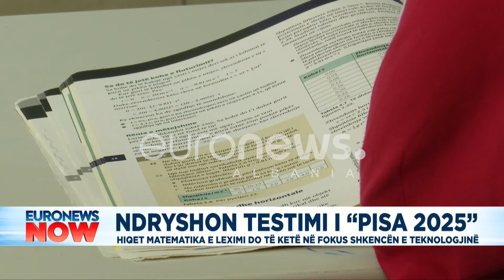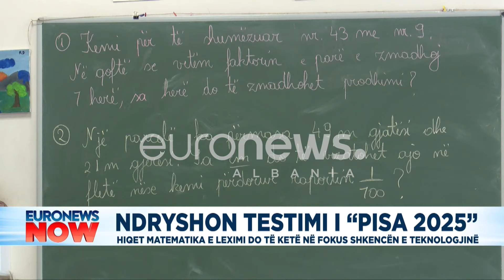Mësuesit paralajmërojnë protesta, dështimi në arsim faji i tyre?!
now EksiolaShehu lajmifundit euronewsalbania Euronews Global Weekend me Eksiola Shehu do të paraqesë lajmet më të rëndësishme nga Shqipëria, Kosova dhe Maqedonia e Veriut. Aktualiteti politik dhe debatet e nxehta qe ofrohen jane pjesa thelbesore e dites. Krimi ne vend dhe ekonomia gjithashtu kane nje hapsire te dedikuar si nje nga shtyllat kryesore te ketij orari, pa lene pas sportin dhe showbizz qe i japin ngjyra dites dhe programit.